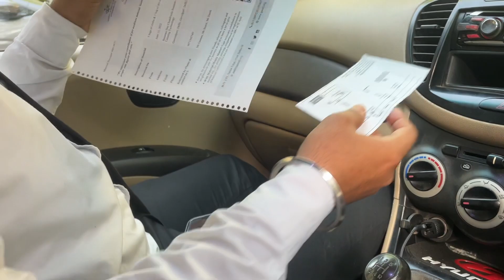WHAT IS THIS BEHAVIOR?😡